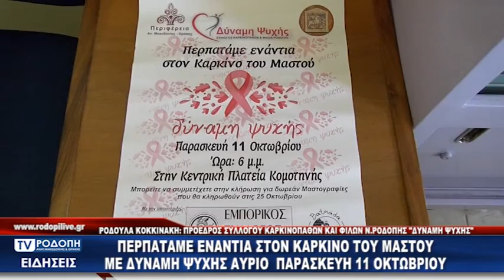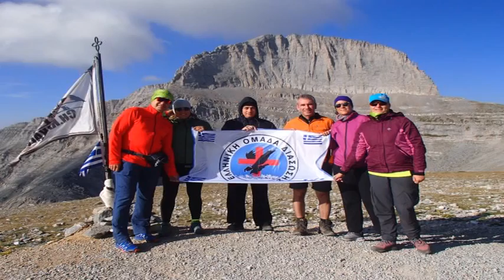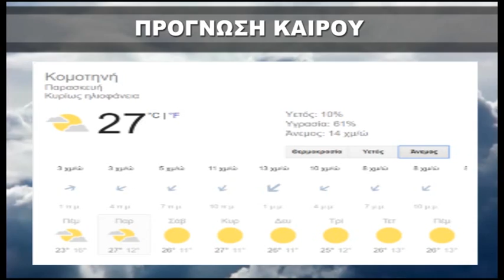ΔΕΛΤΙΟ ΕΙΔΗΣΕΩΝ ΠΕΜΠΤΗ 10 10 19 ΜΕ ΤΗΝ ΦΩΤΕΙΝΗ ΠΑΣΧΑΛΙΔΟΥ TV ΡΟΔΟΠΗ AMΘ